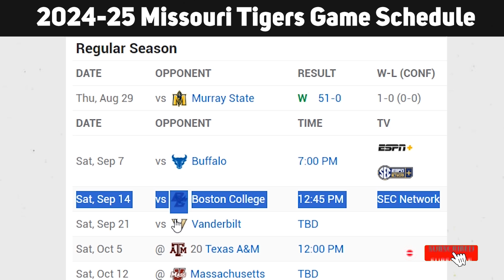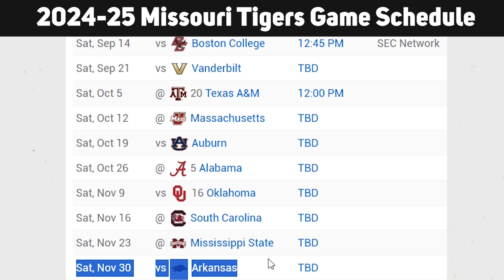2024 Missouri Tigers Football Game Schedule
2024 Missouri Tigers Football Game Schedule